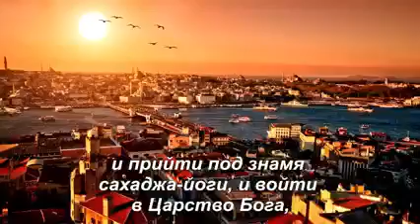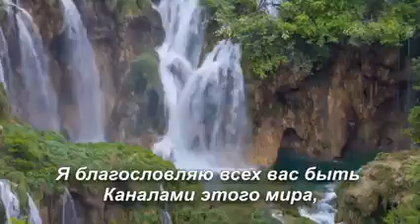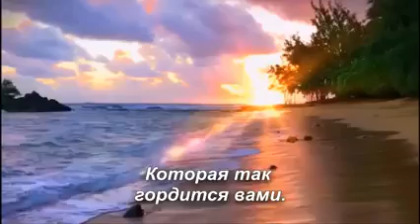Mother's blessings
Sahaja Yoga West Bengal